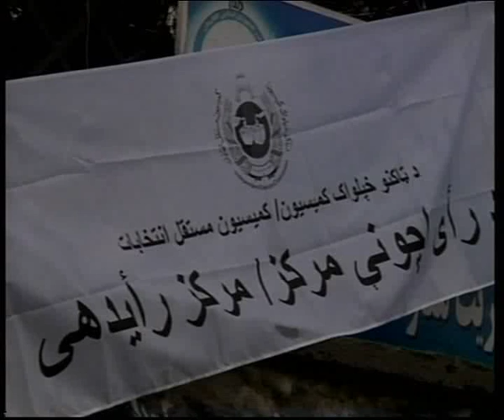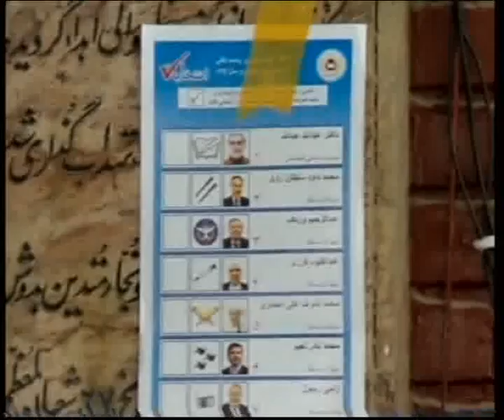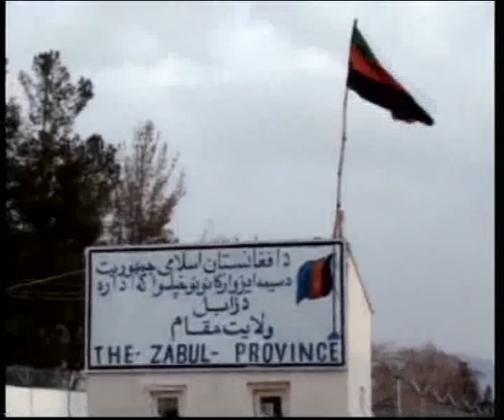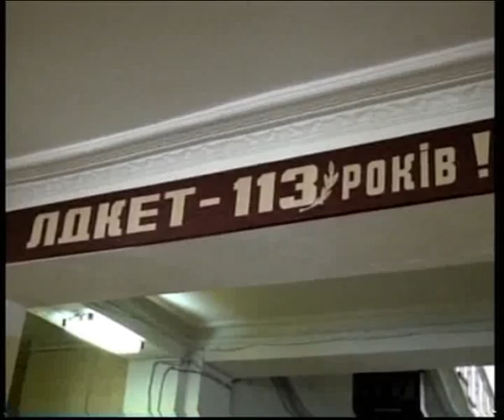KABUL NEWS 25 MAY 2014 PASHTO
د ماښام د ۰۶:۰۰ پښتو خبرونه